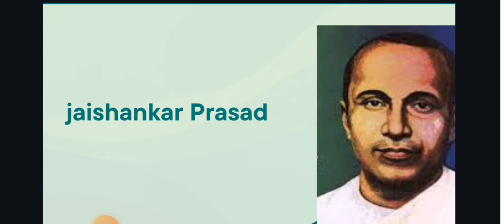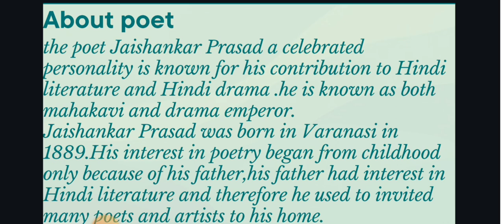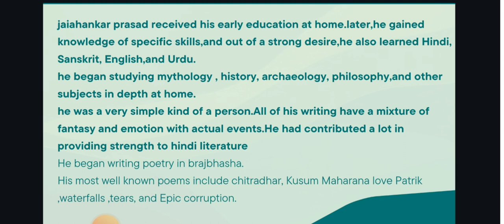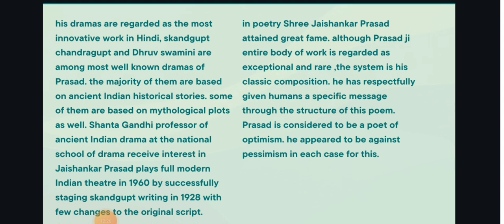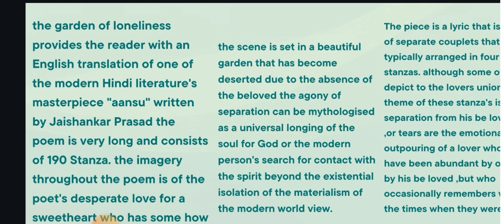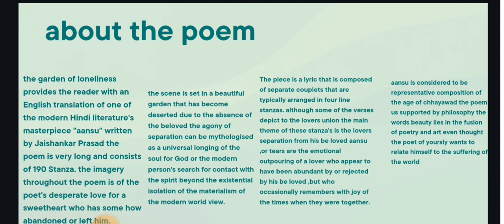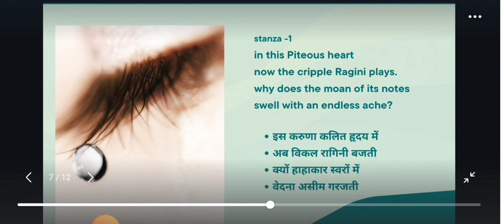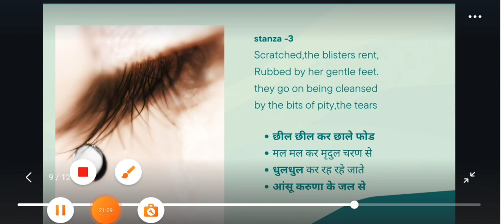Anshu(The garden of loneliness) -Jaishankar Prasad BA-4 th semester unit -4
✅unit -2 Elements of Drama